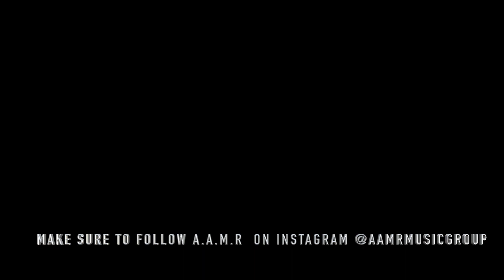PATisDOPE One On One Interview With A.A.M.R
Shot & Edited By @MuddyDistrict